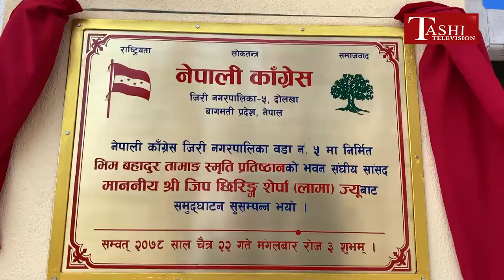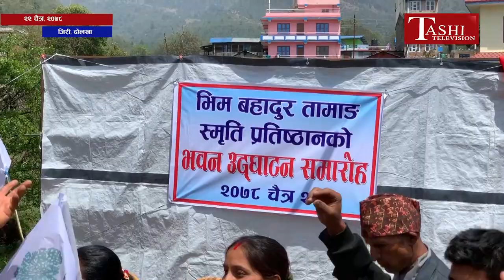कांग्रेस नेता शेर्पा द्धारा भिम बहादुर तामाङ स्मृति प्रतिष्ठानको भवन उद्घाटन | Jip Tshering Lama